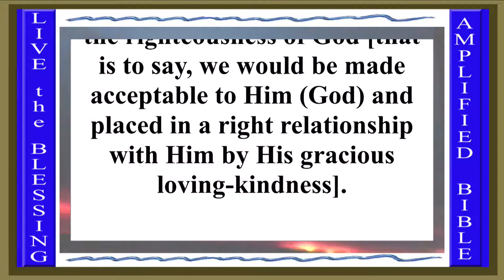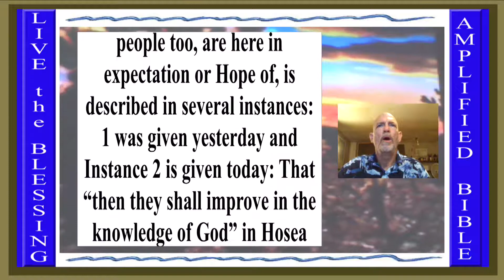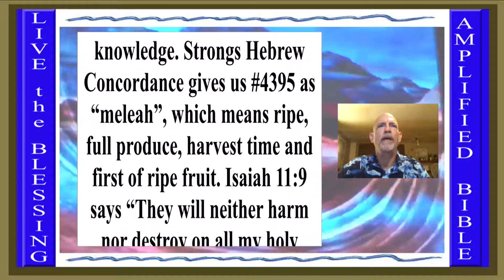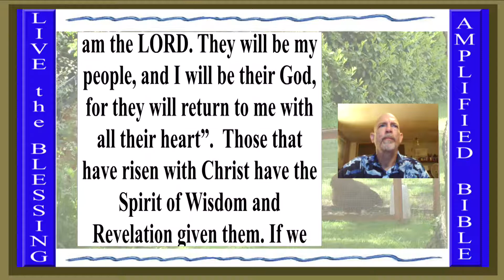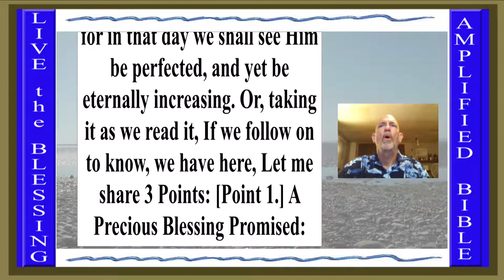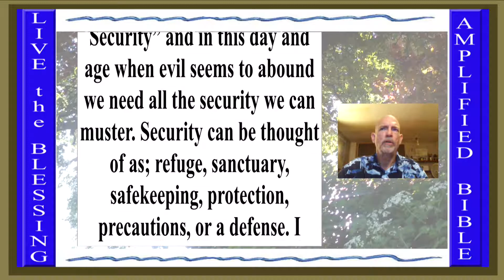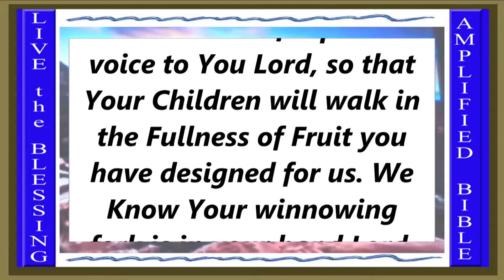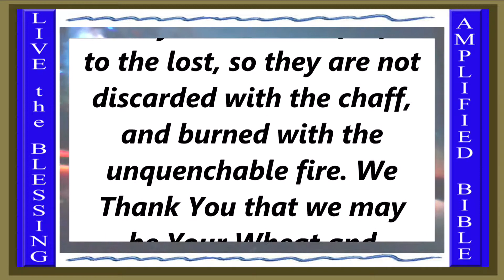March 29, 2018 – Part 5 - 2 Corinthians 5:21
An observation made by faith: a growing, rising or an ever-increasing Christ is an enormous support to a suffering Christian. It gives abundant encouragement to a repenting returning sinner, because Jesus promised us, in John 14:18, “I will not leave you as orphans; I will come to you”. And in 19b Jesus promised “Because I live, you shall live also”.  Now this favor of God which Hosea called the people too, are here in expectation or Hope of, is described in several instances: 1 was given yesterday and Instance 2 is given today: That “then they shall improve in the knowledge of God” in Hosea 6:3, Then shall we know, if we follow on to know, the Lord. Then, when God returns AGAIN in mercy to his people and designs favor for them, He will, as a pledge and fruit of His favor, give them more of the knowledge of Himself; the earth shall be “FULL” of that knowledge. Strongs Hebrew Concordance gives us #4395 as “meleah”, which means ripe, full produce, harvest time and first of ripe fruit. Isaiah 11:9 says “They will neither harm nor destroy on all my holy mountain, for the earth will be “FILLED” with the knowledge of the LORD as the waters cover the sea”. Knowledge shall be increased as many of the Prophets tell us. In Daniel 12:4 it says “But you, Daniel, roll up and seal the words of the scroll until the time of the end. Many will go here and there to increase knowledge."  Jeremiah 31:34 tells us “No longer will they teach their neighbor, or SAY TO ONE ANOTHER, 'Know the LORD,' because THEY WILL ALL KNOW ME (God), from the least of them to the greatest," declares the LORD. "For I will forgive their wickedness and will remember their sins no more."  It may be taken as; “the fruit of Christ’s resurrection”, and the life we live in God’s sight by Him, that we shall have not only possess a greater means of knowledge, but greater grace to improve in our knowledge by those means.  When God designs Mercy for a people He gives them a heart to know Him, referenced in Jeremiah 24:7, “I will give them a heart to know me, that I am the LORD. They will be my people, and I will be their God, for they will return to me with all their heart”.  Those that have risen with Christ have the Spirit of Wisdom and Revelation given them. If we understand our living in his sight on the day of the resurrection of the dead, it fitly follows.  We shall know, we shall follow to know, the Lord; for in that day we shall see Him be perfected, and yet be eternally increasing. Or, taking it as we read it, If we follow on to know, we have here, Let me share 3 Points: [Point 1.] A Precious Blessing Promised: Then shall we know Him like He knows us, shall know the Lord, then when we return to God. Those that come to God shall be brought into a full acquaintance with him. When we are designed, or fitted to live in his sight, then He gives us to know him; For this is “LIFE ETERNAL” to know God, given to us in John 17:3.